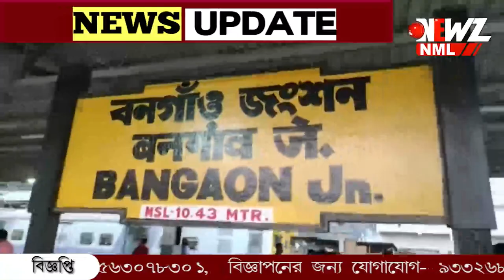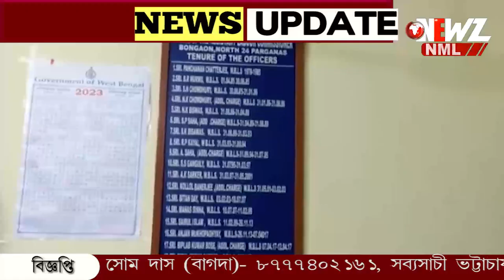রেলগাড়ির কামরায় অভিনব বিদায় সংবর্ধনা নিত্যযাত্রীদের আপ্লুত সরকারি আধিকারিক।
রেলগাড়ির কামরায় অভিনব বিদায় সংবর্ধনা। নিত্যযাত্রীদের আপ্যায়নে আপ্লুত সরকারি আধিকারিক। অবসর গ্রহণের আগে এই ঘটনা স্মরণীয় হয়ে থাকবে জানালেন আধিকারিক।